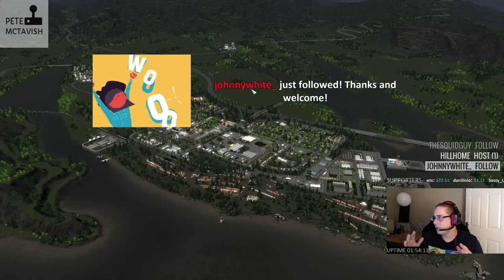Cities: Skylines - Fire Station and Crematorium Build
Welcome! And thanks for tuning in to the Davenport Series! In this episode I build a small fire station and a crematorium! I really like the crematorium by the way and I hope you do too!

Taken from my live stream 10/09/2016!

With thanks to all map/asset and props makers! Without you, I am nothing!